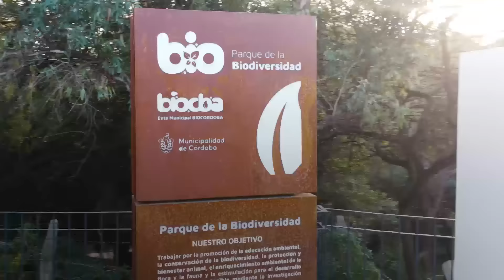El Parque de la Biodiversidad abrió sus puertas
🥰 El Parque de la Biodiversidad abrió sus puertas para que vengas a conectar con la naturaleza en plena ciudad. 🌳
🙌🏼 Los cordobeses ya están disfrutando de este espacio transformado, anotaté acá para conocerlo